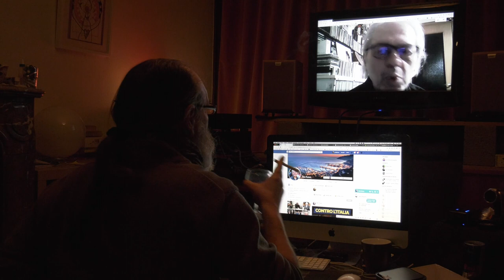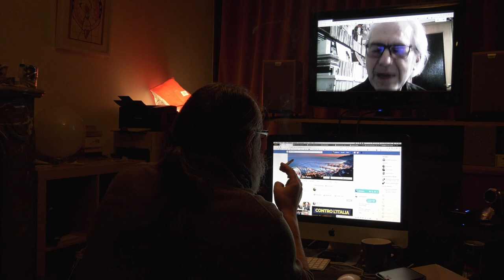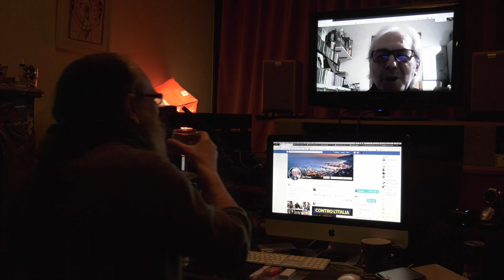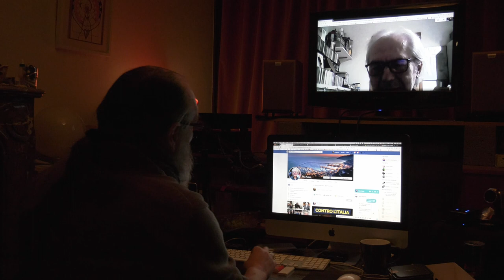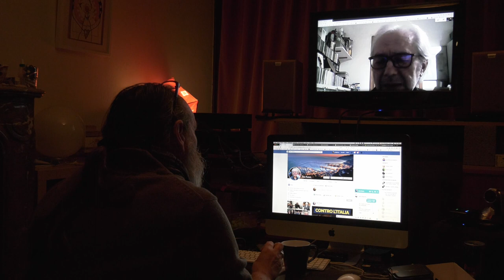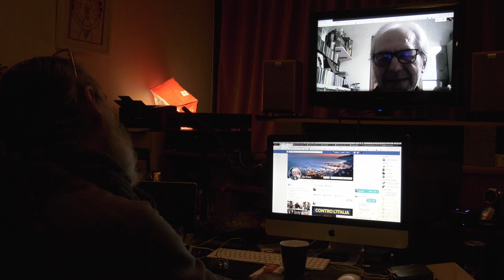POSTCARDS FROM HOME (under confinement) - 31 mars 2020 - Liège - Belgique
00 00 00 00 Conversation en anglais avec Max Russo - une connaissance - en direct de Salerne en Italie

n(^ù^)°